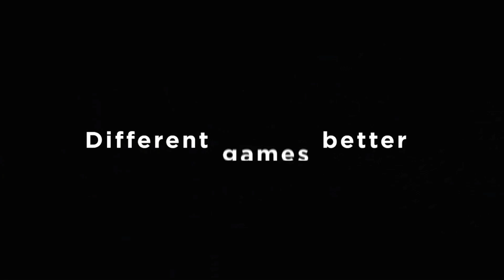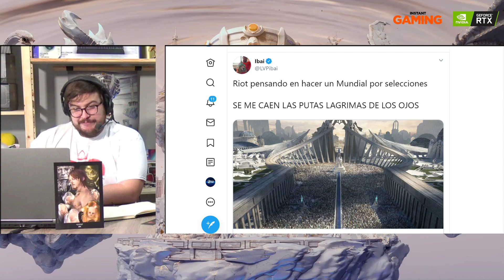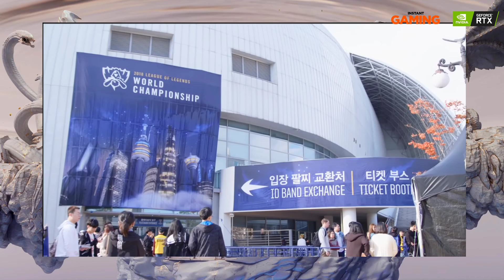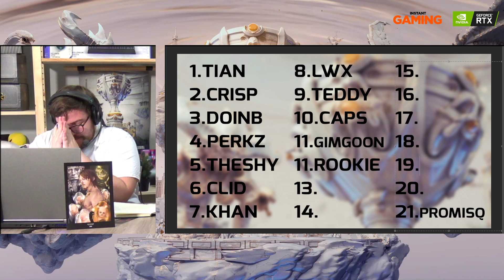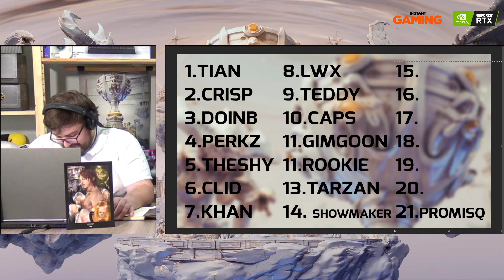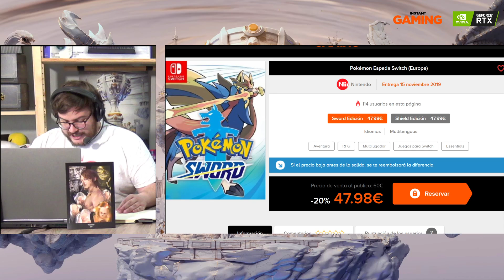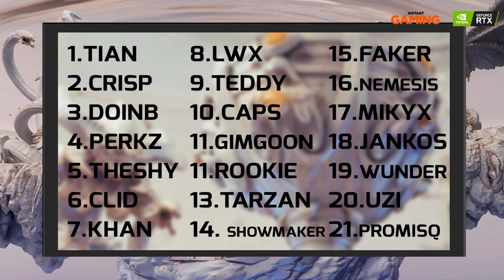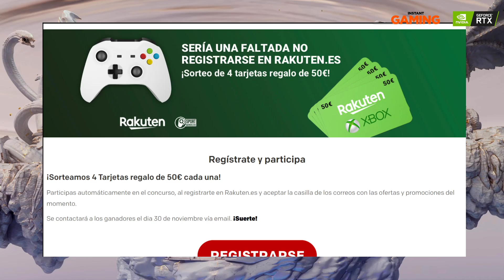Esportmaníacos 832 - TOP 20 jugadores de Worlds, rumores 2020 y ránking de regiones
TOP 20 jugadores de Worlds, rumores 2020 y ránking de regiones - Esportmaníacos 832 -

💰💰Referidos:
Código Epic Games: Esportmaniacos

Los tiempos: -Poned ahora LIKE, eh, que tenéis el dislike muy ligero y el like muy poco-.

14:00 El campeonato de Worlds 2019 porque Naciones
18:00 ¿Qué os ha parecido Worlds 2019?
28:00 Top 20 de Worlds 2019 - y agarraos porque es largo-.